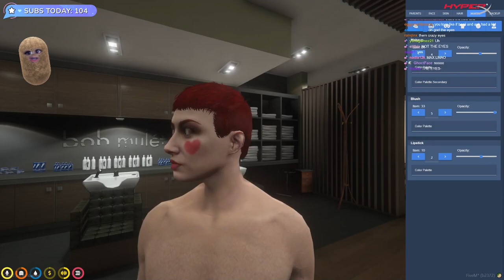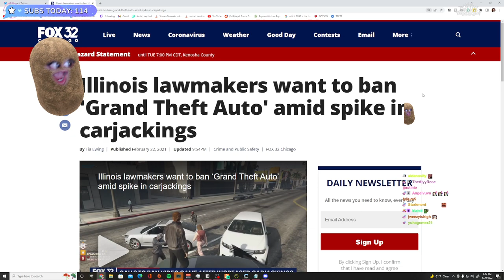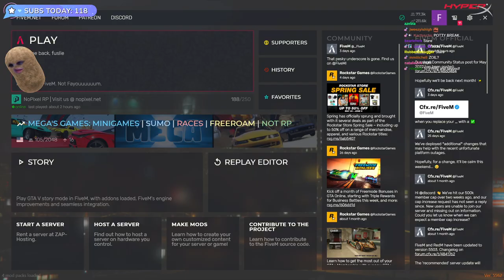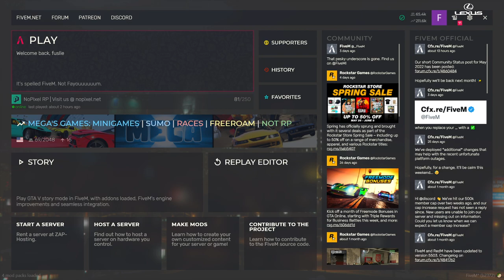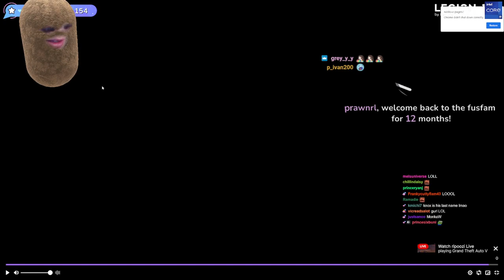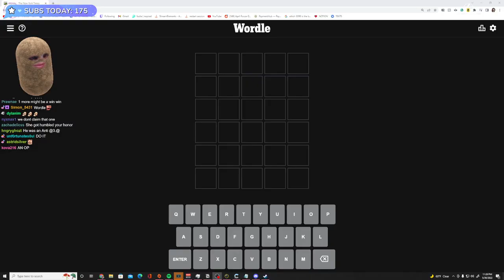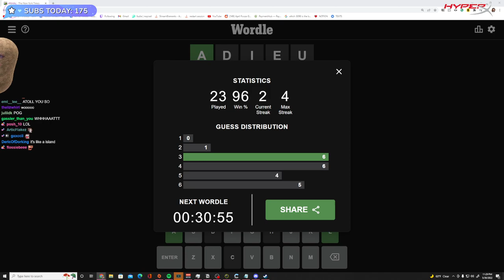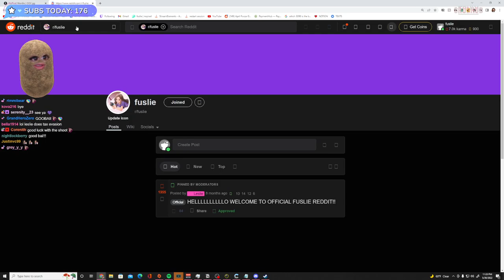[05/30/2022] Potato Plays GTA RP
Playing GTA RP as April Fooze on NoPixel 3.0

Timeline
00:00:00 Intro & Just Chatting
00:05:15 GTA RP: April Fooze
04:04:28 Just Chatting
04:09:17 Fall Guys
04:29:39 Outro